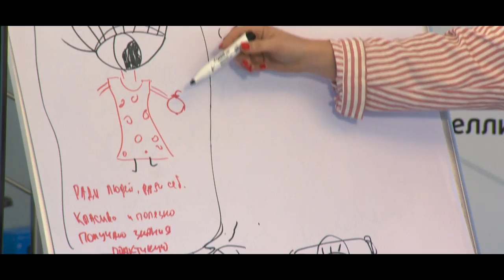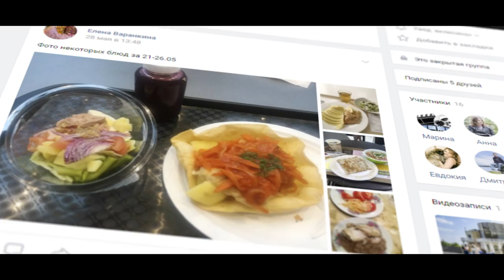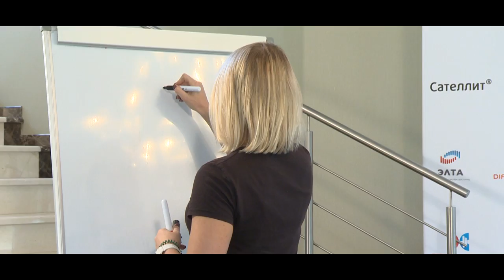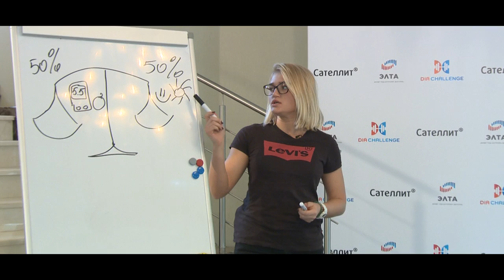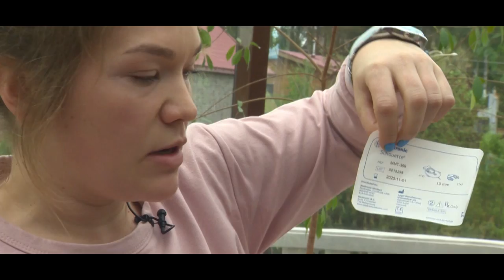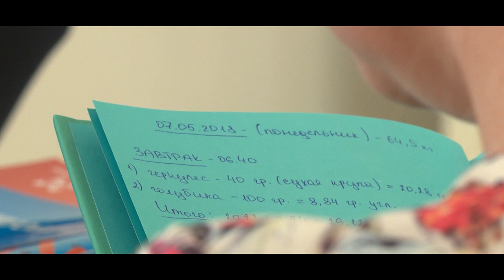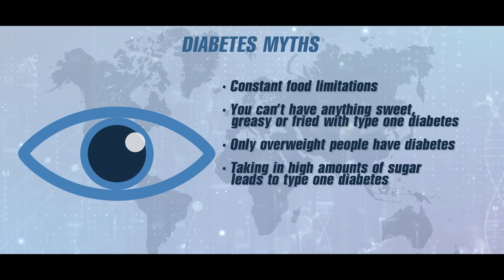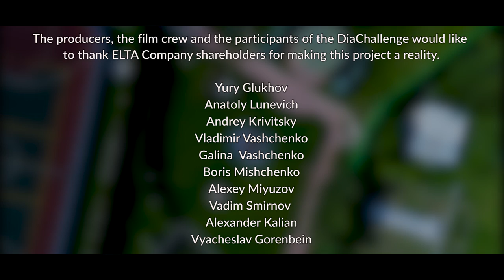DiaChallenge. Episode 4. Blood sugar – guess work VS proper management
Episode 4.
Learning how to reverse insulin resistance, what is a glycemic index and how it can help you
manage diabetes.